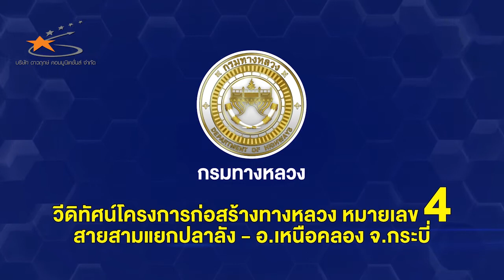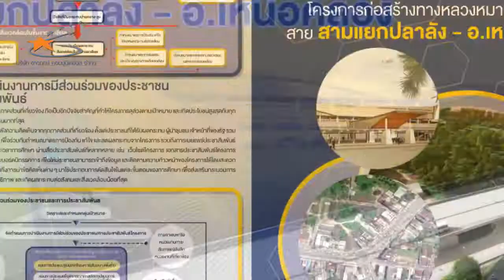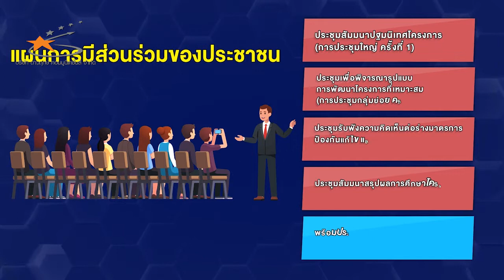โครงการก่อสร้างทางหลวงหมายเลข 4 ช่วงสามแยกปลาลัง – อ.เหนือคลอง จ.กระบี่ I กรมทางหลวง I 7 เม.ย. 64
วีดิทัศน์ประกอบการสัมมนาปฐมนิเทศน์โครงการ (การประชุมใหญ่ ครั้งที่ 1)
โครงการก่อสร้างทางหลวงหมายเลข 4 ช่วงสามแยกปลาลัง – อ.เหนือคลอง จ.กระบี่

วันที่ 7 เมษายน 2564 เวลา 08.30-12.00 น.
ณ ห้องนพรัตน์ มาริไทม์ ปาร์ค แอนด์ สปา รีสอร์ท ตำบลปากน้ำ อำเภอเมืองกระบี่ จังหวัดกระบี่

โดย  กรมทางหลวง กระทรวงคมนาคม